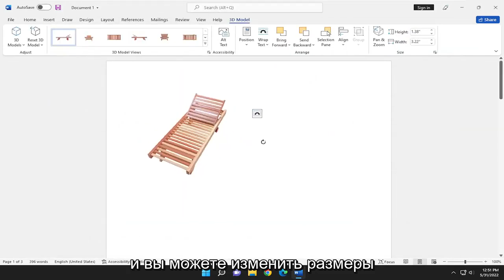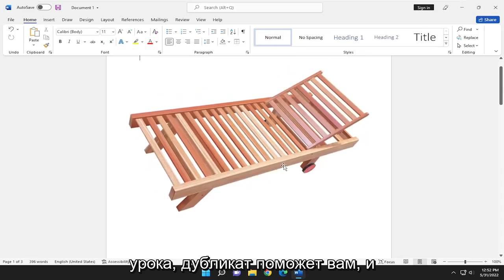Как вставить 3D модель в Microsoft Word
Как вставлять 3D-модели в Microsoft Word [Учебник]

В Windows и macOS Word, Excel, PowerPoint и Outlook поддерживают вставку 3D-моделей непосредственно в ваши документы, рабочие книги или презентации, чтобы проиллюстрировать точку зрения. Вы можете вращать модели на 360 градусов или наклонять вверх и вниз, чтобы показать определенную особенность объекта.

Вопросы, рассмотренные в этом руководстве:
3D модель слова
вставить слово 3d модель
3D модель Microsoft Word Insert
как сделать 3д модель в майкрософт ворд
3d модель слова
3д модели не отображаются в ворде
как добавить 3д модель в ворд
как создать 3д модель в ворде

Независимо от того, создаете ли вы презентацию в PowerPoint или создаете каталог в Excel, 3D выделит вашу работу. Он встроен в любимые вами приложения Office, а с помощью Paint 3D в Windows 11 вы можете легко редактировать или даже создавать 3D-модели.

Это руководство применимо к Microsoft Word 2021, 2019, 2013 и 2010 для устройств Windows (например, Dell, HP, Lenovo, Samsung, Toshiba, Acer, Asus) и macOS (MacBook Air, MacBook Pro, MacBook Mini).